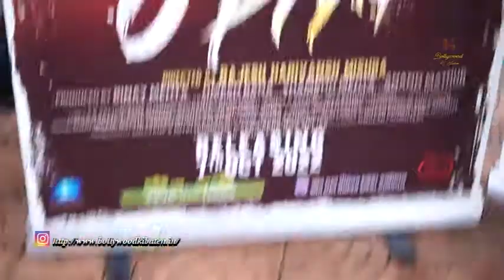Hindi Film Aa Bhi Ja o Piya Cast Dev Sharma, Smriti Kashyap Will plant Trees for Save tree campaign